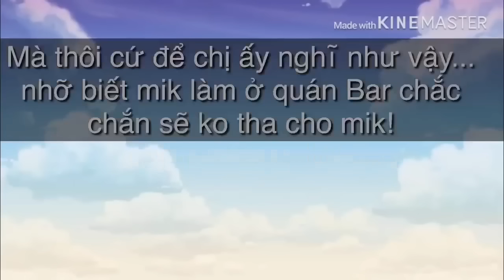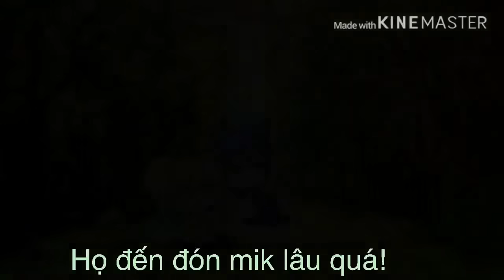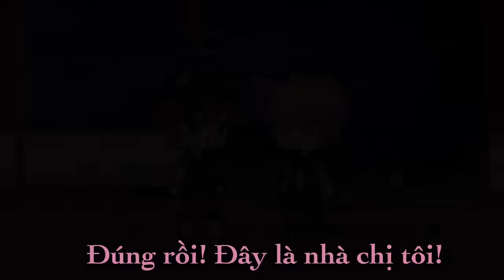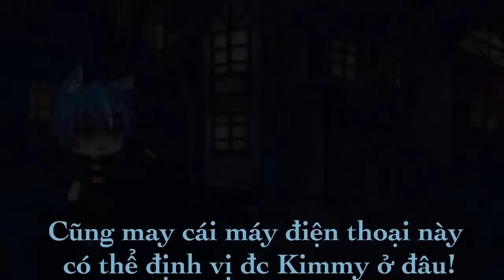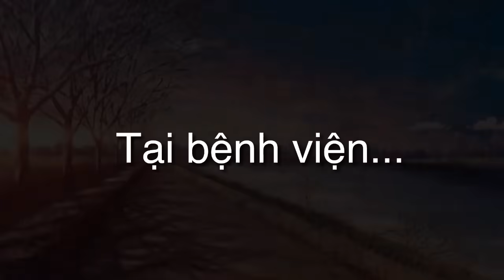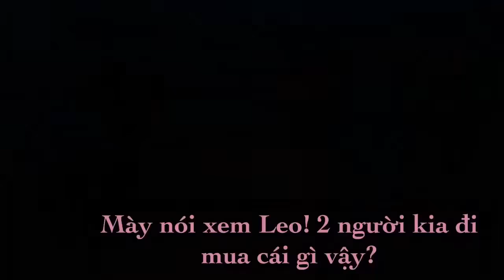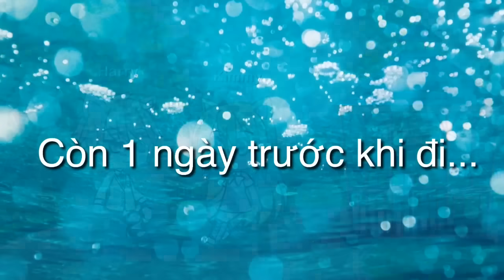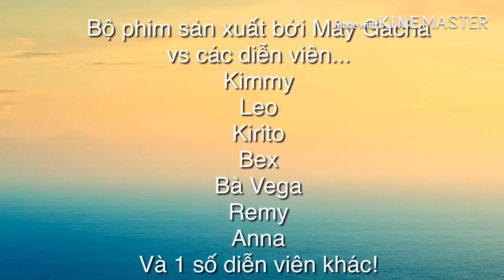[FULL MOVIE] Đồ Đáng Ghét! Tôi Yêu Anh!!! | Gacha Life | Mây Gacha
☁︎ Các bạn hãy "đăng ký kênh" và "nhấn chuông" để nhận thông báo về video mới nha ❤️❤️❤️ Cảm ơn các bạn đã xem phim ✦ Nếu các bạn thấy hay thì dành cho tớ 1 like để ủng hộ tớ nhaa ☄
✍ Đây là Series Movie "cũ" của tớ ( gồm 2 phần và đã full )

✍ Thể loại phim: lãng mạn, hài hước, kinh dị
🎬: Kimmy là nàng tiểu thư nhà giàu kiêu ngạo, chỉ biết phung phí tiền của ba mẹ. Một lần, kẻ giàu lại đụng phải kẻ giàu hơn, cô đã đắc tội với một thiếu gia kiêu ngạo ko kém gì cô. Hắn ta đã làm cty cô phá sản và bắt cô làm hầu nữ cho hắn... Dần dần khi trải qua nhiều biến cố, Kimmy đã trưởng thành và hiểu chuyện rất nhiều và hắn ta cũng vì cô mà thay đổi?
[Được xuất bản từ 08/02/2019 và kết thúc 10/11/2019]

✒︎ Bản Quyền Thuộc Về Mây Gacha
✒︎ Không reup , copy